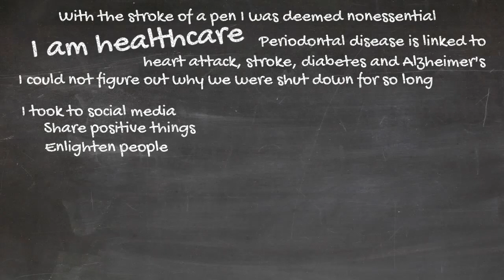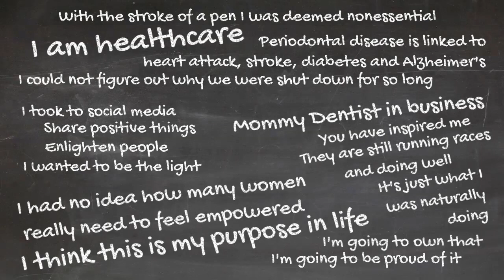a response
How have you responded to Covid-19? In this clip from A Quick Chat with The Unemployed Alcoholic, Dr. Jen White shares how connecting online has unlocked her new purpose to empower women.